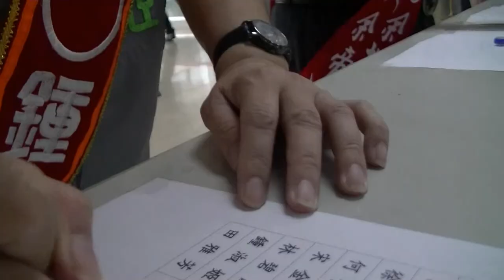2014 1027鍾淑姬抽中新竹市議員候選人Lucky 7